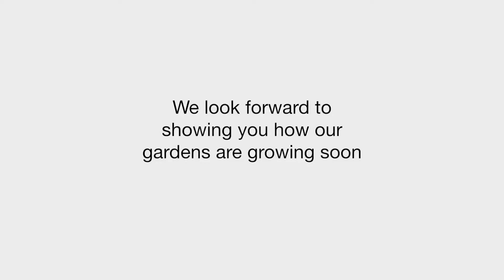Awamu: Avanade & Aspire urban gardening in Uganda to transform the lives of vulnerable children HD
Thanks to Avanade and Aspire we can now build two community gardens that will help over 600 have a source of nutritious food in the slums of Kampala.

Watch our film to meet some of the women and children who will be involved in making this project happen. With support from Avanade and Aspire, Regina and Sarah will now be able to share their skills and knowledge with families like Milly's.

The children we work with will no longer feel hungry, they will be able to concentrate in school...they'll also learn how to run their own enterprise and start their own saving circles from the profit they make selling the excess vegetable.

We can't wait to get planting and show you how our gardens grow.

Read more about how we won the Avanade/Aspire Foundation 'We Are Africa' award